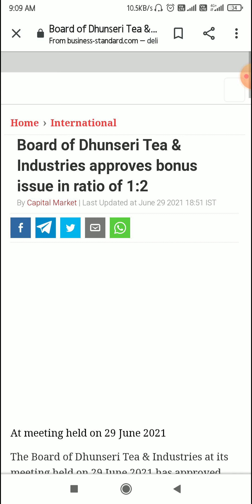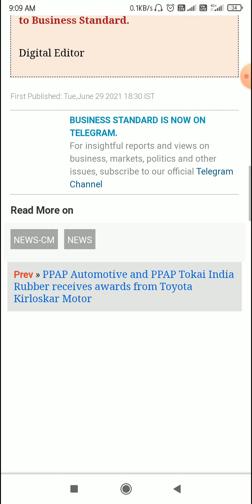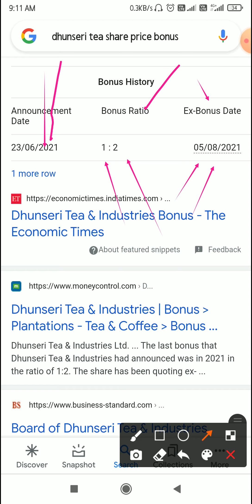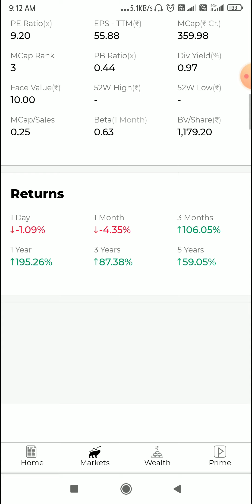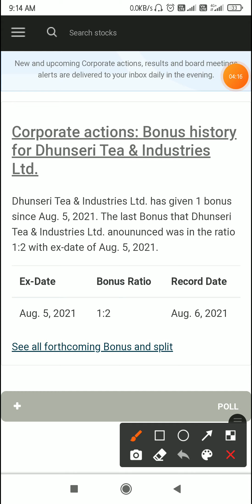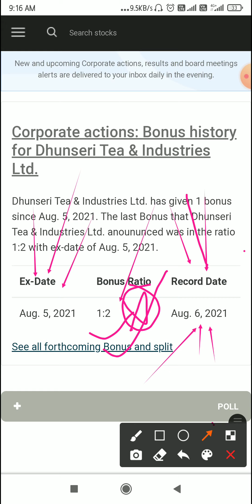1:2 Bonus Issue Equity Shares | Bonus Issue Equity Ex Date | Record Date | Dhunseri Tea & Industrie